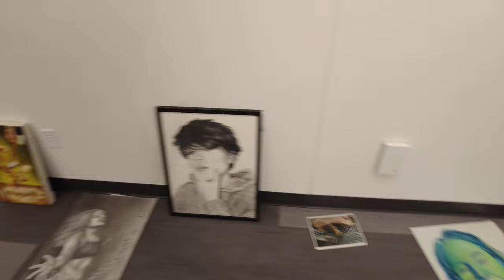1V1 OKLAHOMA DRILL IN COLLEGE TO END BEEF...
VLOG 18. as per usual, a vlog throughout my day and grabbing content for y'all... GG

If you only came to watch the 1v1 skip to 9:27